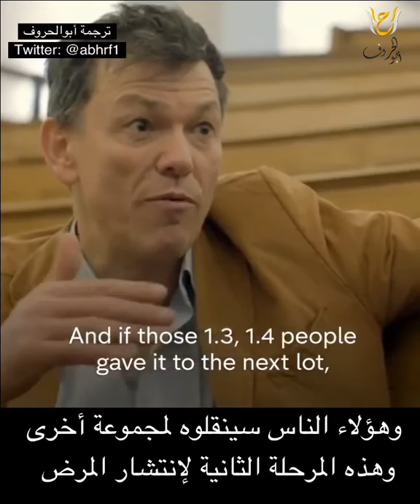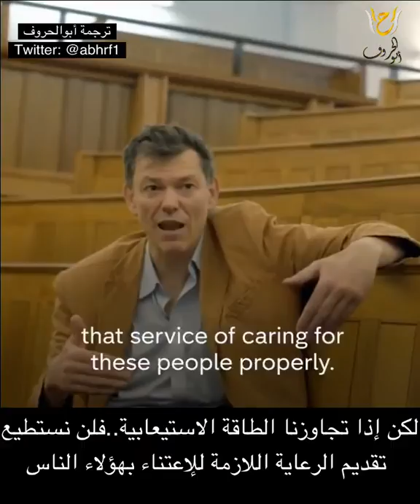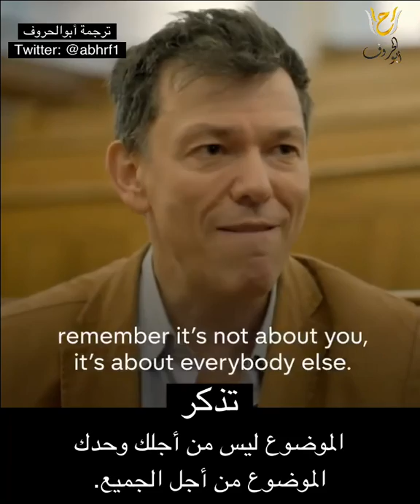مصاب بفايروس كورونا ينقله لـ٥٩ ألف شخص، مترجمة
(إذا كنت غير مبالي و لا تحذر
من إن تصاب بفايروس كورونا،
تذكر الموضوع ليس من أجلك وحدك
الموضوع من أجل الجميع، فكل مصاب قد ينقل الفايروس لـ٥٩ ألف شخص🚫).
البروفسور Hugh Montgomery المتخصص في العناية الفائقة
يشرح الفرق بين فايروس كورونا والإنفلونزا الموسمية.

*الفيديو شاهده اكثر من 14 مليون فترجمته للعربي لنقل الفائدة.